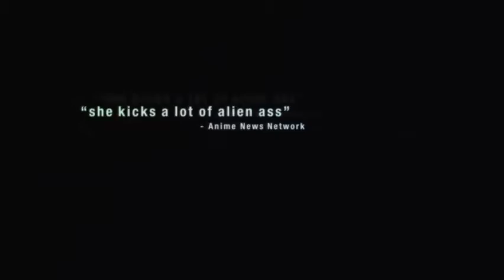Tetsuwan Birdy Decode series trailer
Tsutomu Senkawa is an average high school kid who is busy studying for his senior entrance exams. Tsutomu goes out for some fresh air, after a hard day's work studying for a big test, when he runs into a guy fleeing from a pretty young lady. The pursued man is actually an interplanetary criminal on the run from a Federation agent called Birdy Cephon Altera. Caught in the midst of this chase, Tsutomu gets thrown by the man at Birdy, which kills Tsutomu. Fortunately for Tsutomu, there is a way to keep him alive, although it comes at the price of discarding his body. He ends up merged into Birdy's body.
(Source: AniDB)

Original video belongs to Funimation

P.s. underatted and unknown anime, worth a watch i r8 8/8